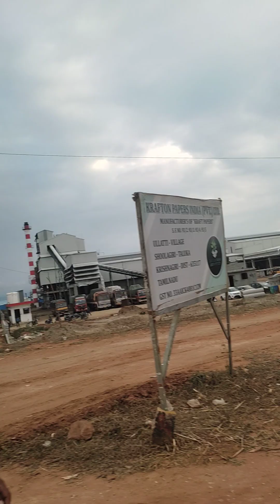New Area//New Look//That's the Life of Human